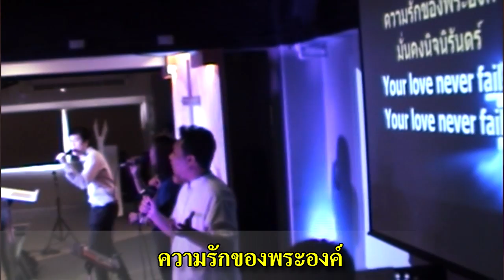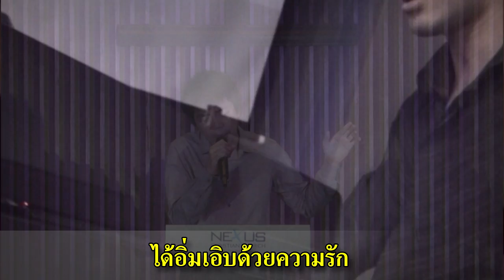รอบนมัสการ Nexus TBR 2014-02-23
00:17 ทรงเป็นความหวังใจ
09:50 พระเจ้าของเรา
16:10 ในอ้อมแขนพระองค์
20:18 ความดีงามของพระเจ้า(ฉันเต็มใจมากล่าว)
25:30 แม่น้ำแห่งพระคุณ
33:30 พระเจ้าทรงสัมผัสฉันวันนี้
40:15 เราจะร้องเพลงสาธุการ